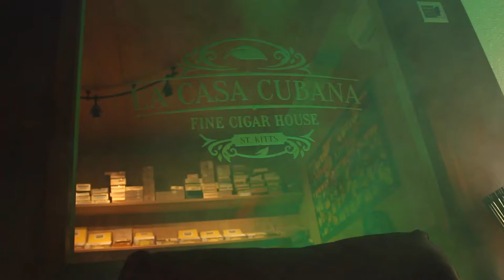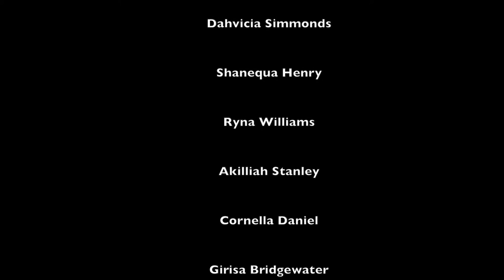ADC WORK-ing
Anjolique Dance Company brings awareness to Caribbean Culture and Linguistics with a dance rendition "Work" by the Caribbean Queen - Rihanna.